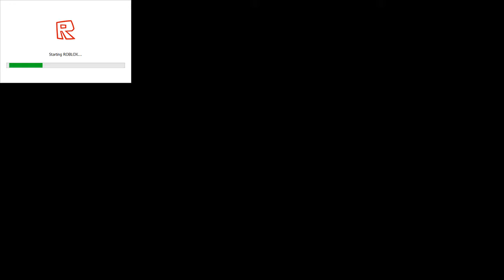youtube video #-3uEGPqsslk